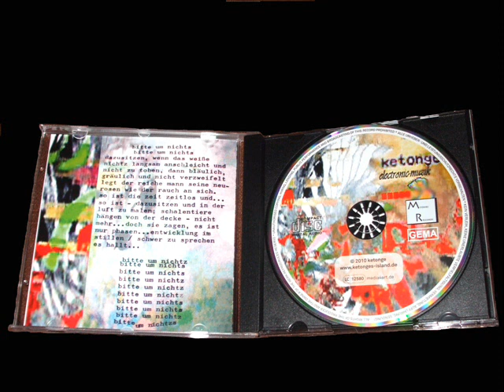kleine Ansicht unserer neuen CD - look our new CD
neue CD aus dem Presswerk. Wer eine bestellen will für 12 Euro plus Porto schreibt uns bitte mit  Name & Adresse...
who wants a CD please write your name & adress und you will get one